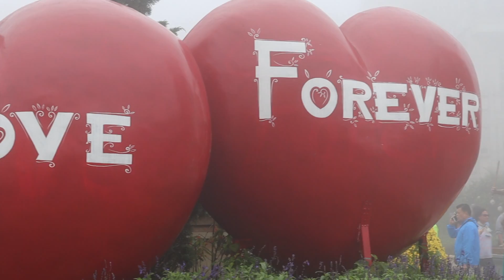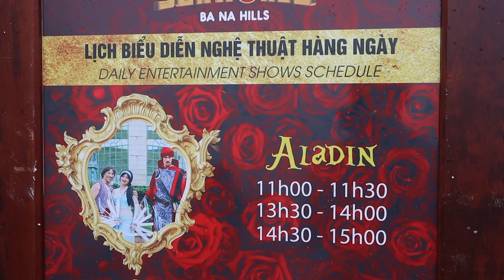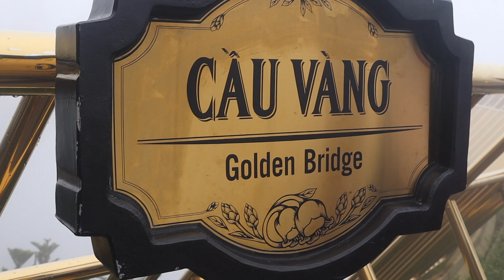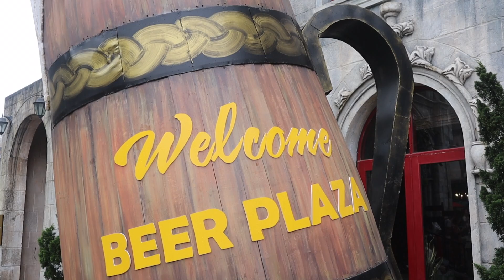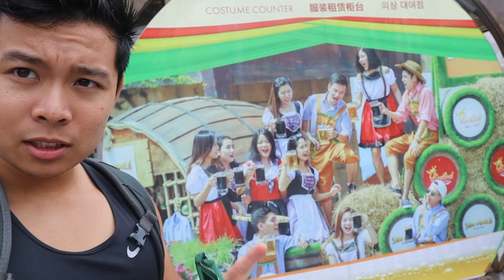Ba Na Hills GOLDEN BRIDGE in Da Nang | The Disneyland of VIETNAM?!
Day 34- We discover Ba Na Hills Sun World in Da Nang to see the Golden Bridge Hands (Cau Vang) and the Cable Car that is supposedly the longest in Vietnam. Those were the main things we wanted to see but we also discovered Ba Na Hills Sun world is actually an amusement park.

I call Ba Na Hills the Disneyland of Vietnam because there were so many things to see and do. There was the Golden Bridge of Vietnam, the longest cable car in the world, a french village, a beer plaza, a garden, Buffet, among many other attractions.

Overall The Ba Na Hills Sunworld in Da Nang Vietnam was one of the coolest places we visited in Vietnam it was very interesting to see a French Village on the top of a high mountain in Vietnam to say the least.

Main Camera Kit
Go Pro Vlog Camera
Bendy Portable Tripod